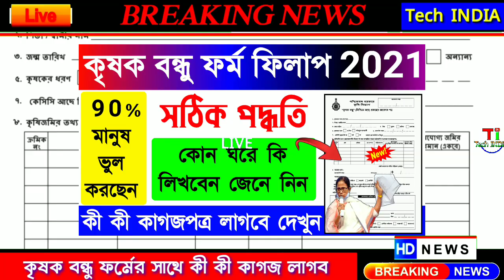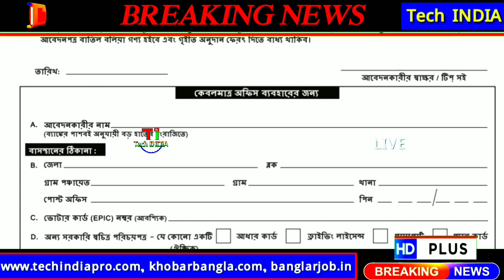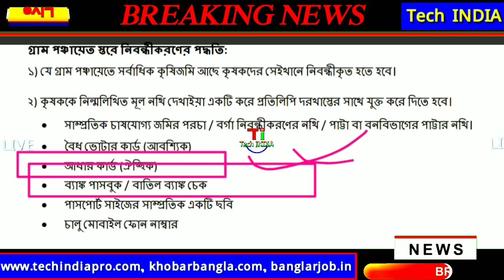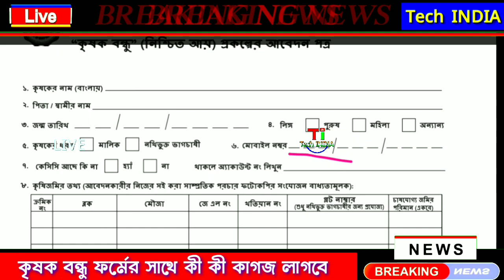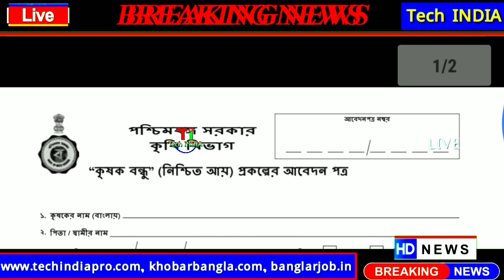How to Fillup Krishak Bandhu Form | Krishak Bandhu Prakalpa | কৃষক বন্ধু ফর্মের সাথে 6 টি কাগজ লাগবে